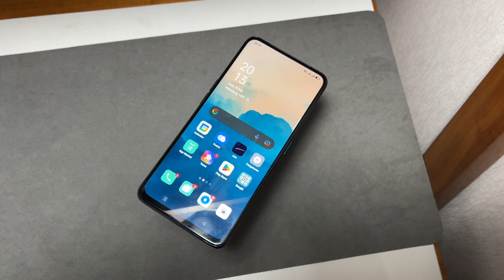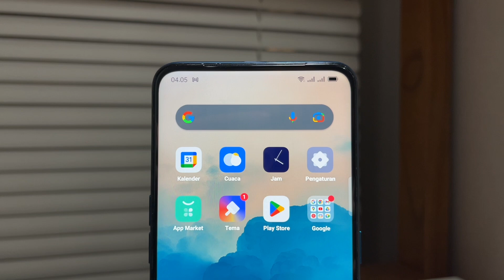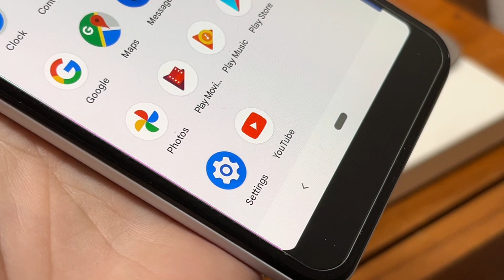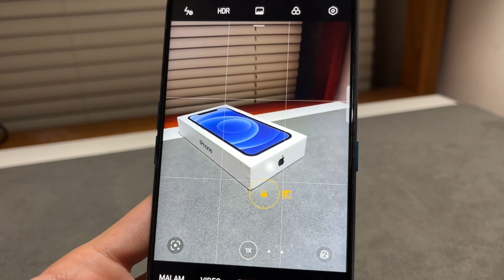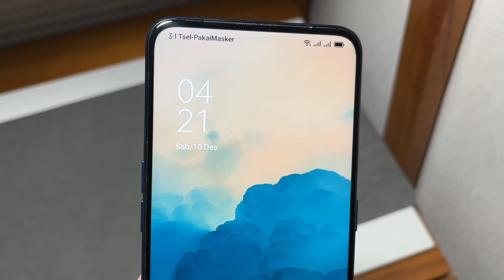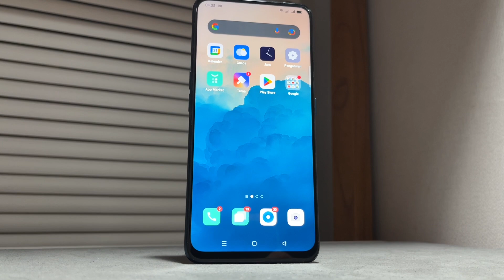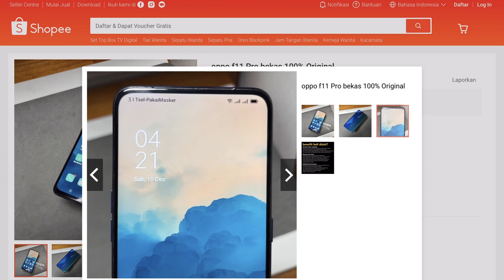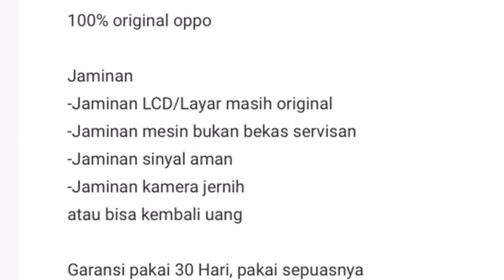Apa apa an nih!! Hape 1 juta an Layar Full View Kamera bisa Ngumpet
Buat yang pengen ngembat oppo F11 Pro
ini link nya👇🏻